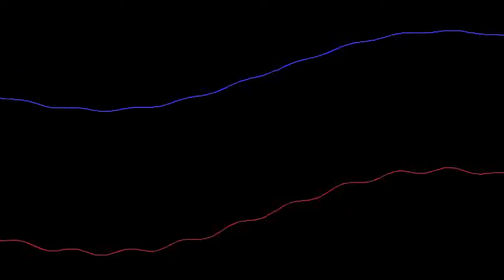Bass Monster - DubstepOmniplex (Official Release)